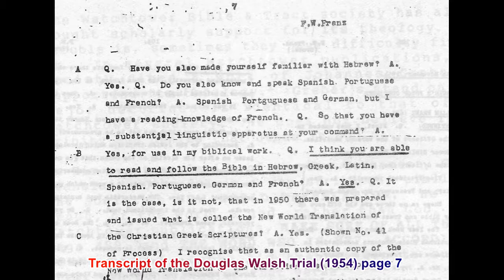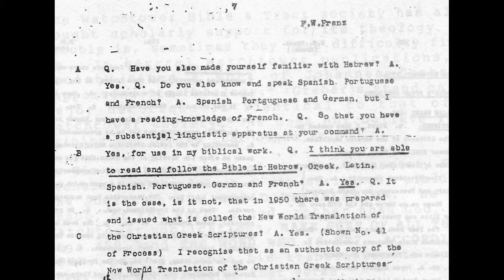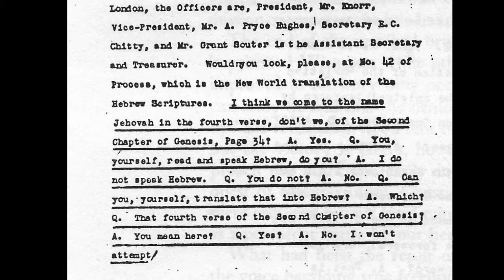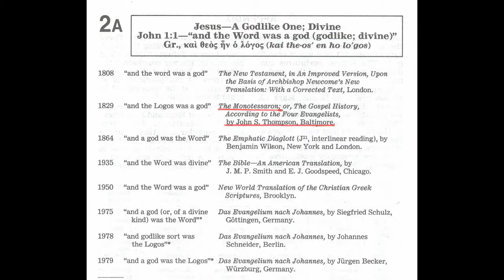Debating (The UK Service Desk) Jehovah's Witnesses 622: We discuss their past leader Fred Franz